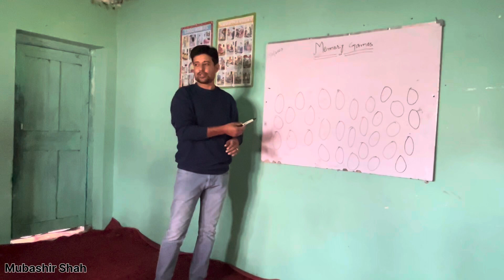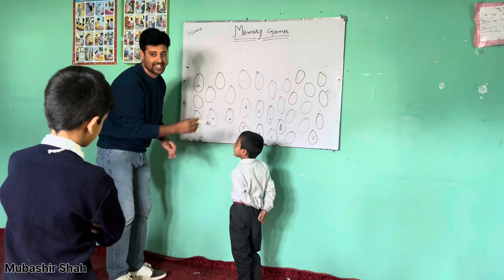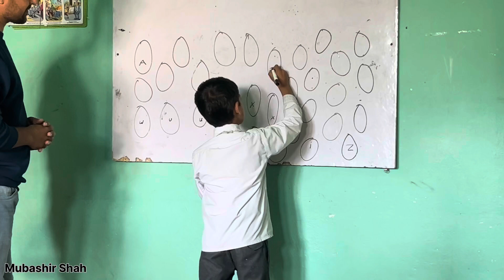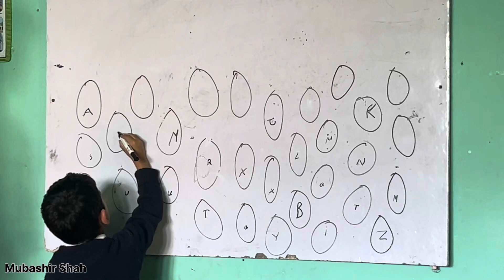The true art of memory is the art of attention.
Memory# Games#